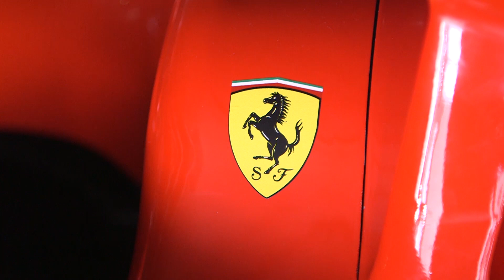Why Kubica is in the frame at Ferrari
Robert Kubica continues to chase a Formula 1 race drive for 2019, but with his hopes on that front dwindling, it has emerged that he could land a high-profile reserve role with Ferrari instead. Glenn Freeman is joined by Autosport's F1 journalists Scott Mitchell and Edd Straw to discuss if such a move is right for both parties, and what it means for Kubica's career ambitions